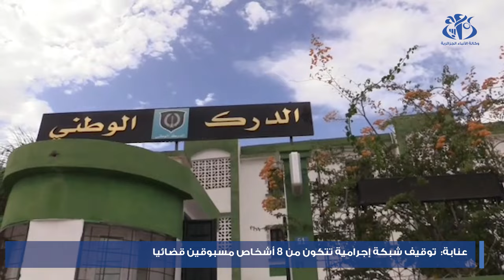عنابة : توقيف شبكة اجرامية تتكون من 8 اشخاص مسبوقين قضائيا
عنابة (وأج) - تمكن أفراد الفرقة الإقليمية للدرك الوطني بالكاليتوسة مدعمين بفرقتي الأمن  و التحري  بواد العنب و برحال  بولاية عنابة من توقيف شبكة إجرامية تتكون من 8 أشخاص تتراوح أعمارهم ما بين 16 و 43 سنة جلهم مسبوقين قضائيا.